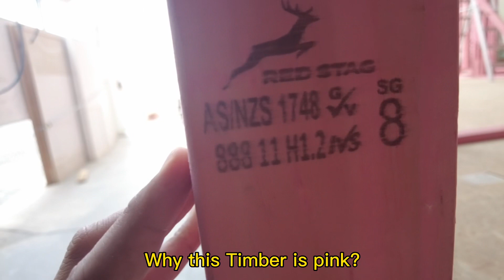Timber houses on New Zealand